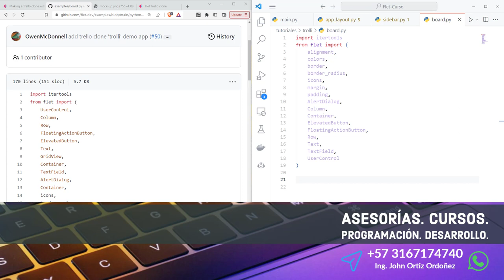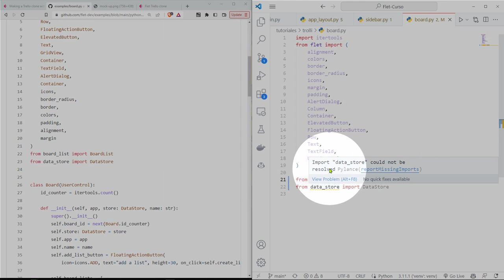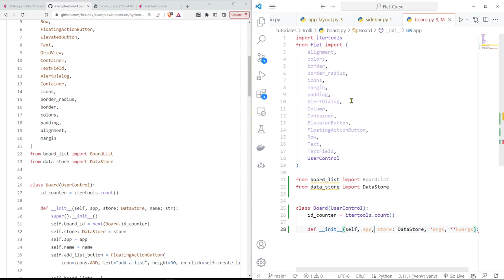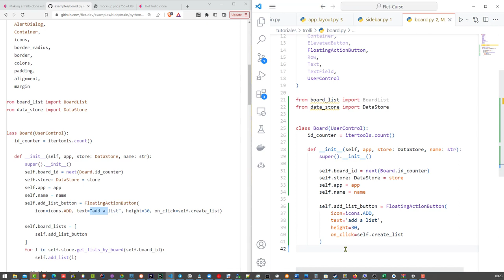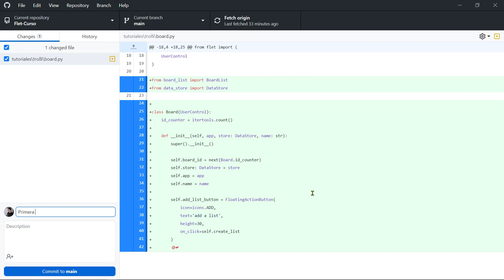Flet Curso: 226 TROLLI - La Clase Board que Representa un Tablero (Herencia de UserControl)